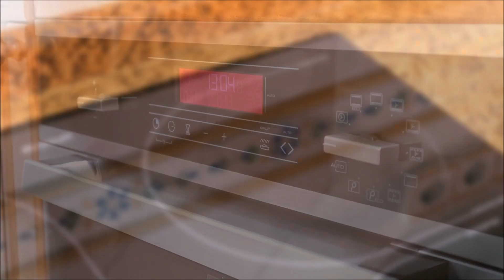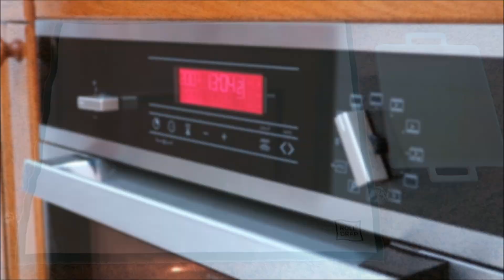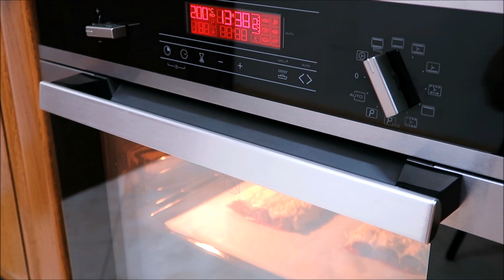Canelones Marineros con Tomate | Muy fáciles y ricos!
Aprende con este vídeo a como hacer unos canelones marineros con tomate muy fáciles y ricos. Yo los he hecho con sardinillas pero se pueden hacer con bonito del norte, atún, gambas etc...